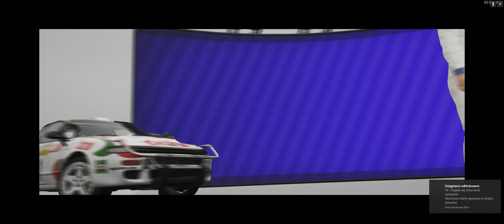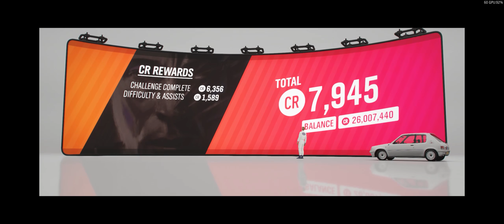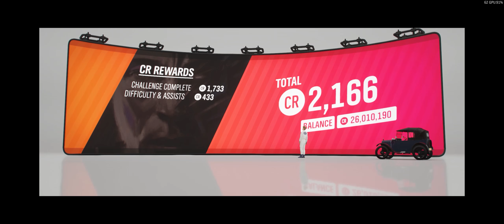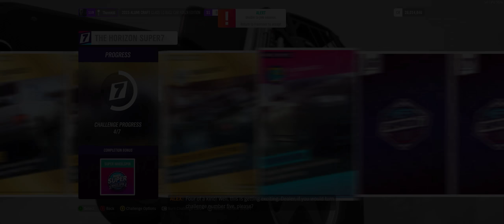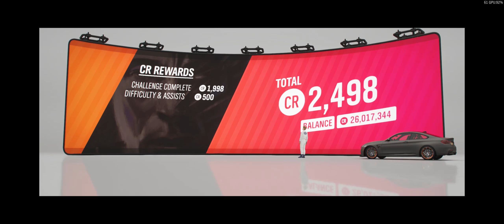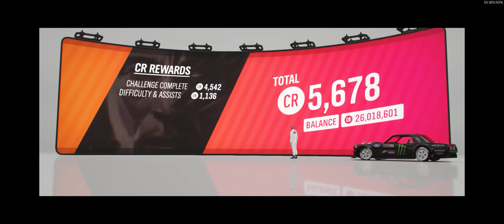SUPER 7 | Nowy stuntowy tryb w FORZA HORIZON 4!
Witajcie w nowym trybie w FORZIE HORIZON 4 który nazywa się SUPER 7 i jest połączeniem stuntowych wyścigów z GTA ONLINE i klasycznej, superowej FORZY! Dzisiaj przetestujemy sobie 7 mapek i zobaczymy na co ten tryb stać :D
W kolejnych odcinkach przejrzymy sobie więcej mapek a może i sami jakąś stworzymy c: